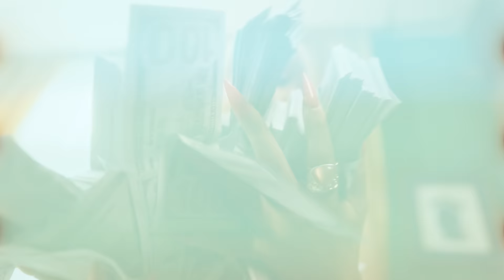Kukbeatz & Ruger - All of Us (Official Video)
Listen to the single “All of Us". Out Now!